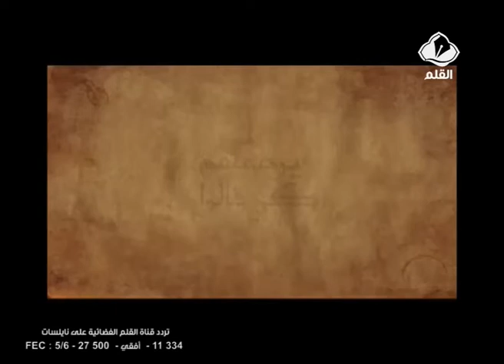برنامج يرحمهم كي قالو الحلقة 25